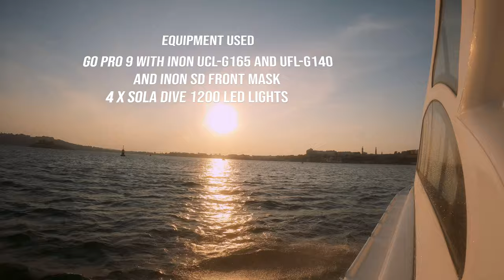07 06 23 Mewstone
Mewstone with InDeep Dive Center in Plymouth Devon.
A great dive with 5+m viz